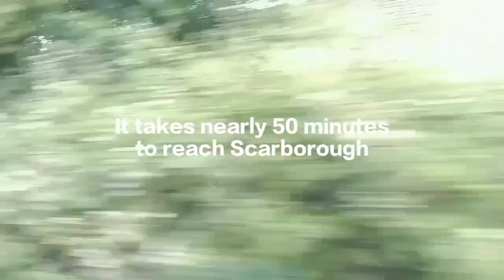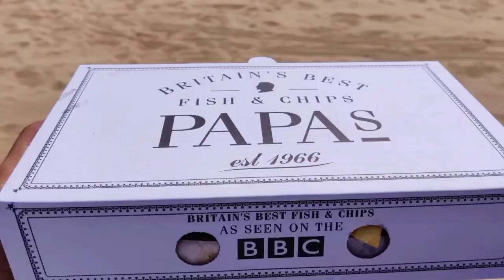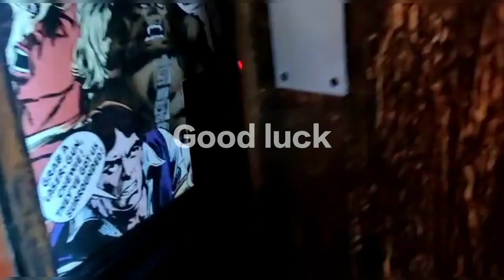Explore UK - Exciting, Thrilling and Funfilled Trip to Scarborough Beach ⛱️🏖️.. Let's get some tan..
I am so sorry about that...